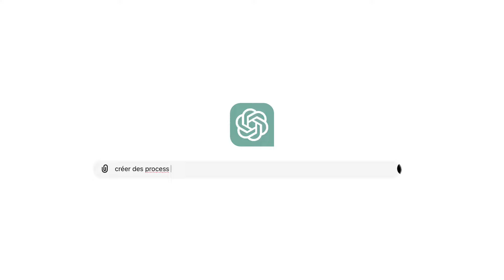Comment exploser tes résultats en Ecommerce avec l’Intelligence Artificielle. (5 Étapes)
Découvrez comment booster vos résultats en e-commerce par dix grâce à l'IA. Nous dévoilons comment nous utilisons l'intelligence artificielle pour optimiser les pages produits, les publicités et le branding.

00:00 - Introduction
00:34 - Service client
02:25 - les ads
04:35 - Landing page
09:07 - Branding
11:45 - Creer des process
13:36 - Prise de décisions (sans émotion)
17:13 - Conclusion